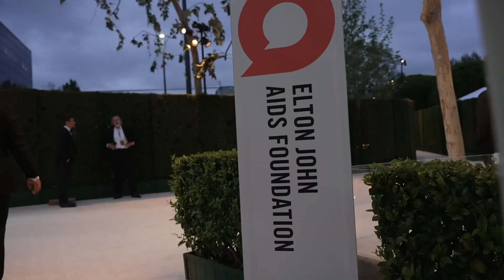THE KIT VISITS: The Elton John Aids Foundation Oscar’s viewing party with host John-Paul Ricchio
Last night, I was reporting LIVE for the @thekitca and hit the red carpet at the Elton John AIDS Foundation Oscars 2022 viewing party in West Hollywood. @ejaf

The annual star-studded fundraiser celebrated its 30th anniversary—and the fact that it’s raised an astonishing $86 million for AIDS charities. (Last night’s event raised $8.5 million alone.) @ladygaga co-hosted the event, along with Pose star @BillyPorter, @Eric_McCormack and my dear dear friend @davidfurnish, the dapper Canadian filmmaker CHAIRMAN of EJAF and who has been married to Elton John since 2014.

The party attracted 800 celebrity guests, a starry roster including @zooeydeschanel , @saweetie @caitlynjenner , @troyesivan @sharonosbourne @garcelle @officialfrandrescher @brandicarlile And the fabulous @donatella_versace Versace. Inside the tent, guests watched the Oscars on huge screens and bid on luxe items in the live auction. A 64-carat diamond necklace reportedly sold for $60,000.

Earlier, on the red carpet, Furnish was clear about why the event matters. “Unfortunately, HIV/AIDS didn’t take a lockdown like the rest of the world,” he told The Kit. “It made it harder for people to get access to their medicines and to testing and treatment. We have some ground to recover.”

Thank you to my fabulous team @thekitca

Thank you to my dear friend David Furnish and EJAF for treating me like gold it was magical!

MY TRUE SELF as I AM! 🏳️‍🌈🏳️‍🌈🏳️‍🌈❤️❤️❤️

Look by: @dsquared2 and @narcesofficial @nikkiyassemi

Skin :  @vivierskin  YASSSS

Makeup: @esteelaudercanada @carolinehernandezmakeup

Grooming: @mikelorenzano

jewellery: @maisonbirks Birks  @marklashjewelry

Thank you to my CREW
Ben and Claire and Nelson

. Xoxoox

Head to the KIT.CA for all Oscar coverage!